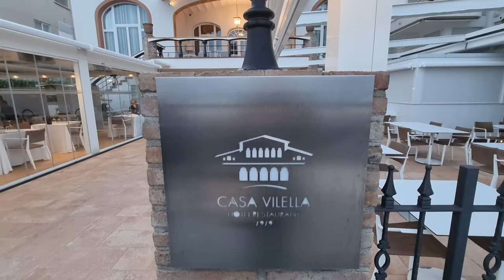DESCUBRIENDO SITGES/CENA CON VISTA AL MAR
Si buscas una experiencia culinaria con cariño y dedicacion. definitivamente debes visitar villa marina.
Tanto de dia como de noche el ambiente es unico, con vistas impresionante a la playa.